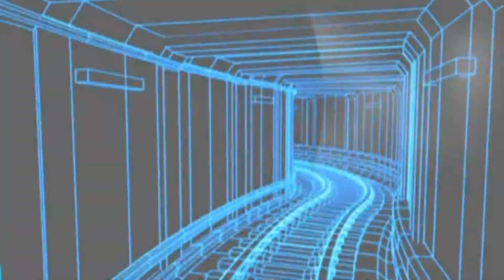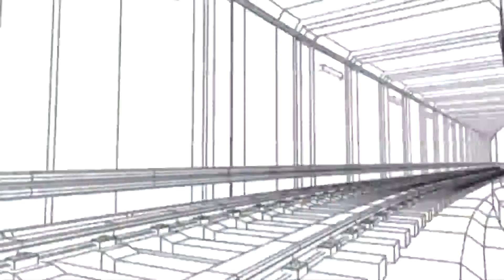ロック系まとめ作業用 MOTOSHI(ANDROMEDA)フリー音源 メタル ハードロック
過去に作ったロック系の音楽をミックス編集しました。
メタル、ロック、ミクスチャー、ハードロック、などの音楽を探している方にぜひ。

動画や作品で使用されたい場合は動画内にある作品ナンバーをホームページからダウンロードしてお使い下さい。
下記の利用規約もご確認下さい。

必ずクレジットとリンクをお願いします。
動画、番組、ゲーム、アプリ、ドラマ、映画、DVDなどの制作にご自由にお使い下さい。

必ず下記サイトからダウンロードしてご使用下さい。

【利用規約】
■ご使用にあたって申請や報告は不要ですが、
必ず下記クレジット明記とホームページのリンクをして下さい。
(Please paste the link and credit.)

■商用利用可能
年齢制限作品はCD販売のみ利用可能
二次加工、カラオケトラックとして使用するなどは禁止です。
長さの変更、ループ設定などは可です。
■クレジットとリンクを非表示にされたい方は、
全曲入り高音質CD版を販売していますのでこちらをご利用下さい。
ユーザー登録も兼ねていますのでダウンロード販売はしておりません。

ストーリー系メガミクスチャー銀河系交響曲バンド【ANDROMEDA（アンドロメダ）】のギター、楽曲、映像、CG、脚本担当
女性ダンスボーカル募集中
映像と舞台とバンドが融合したステージで歌って踊りたい方是非。